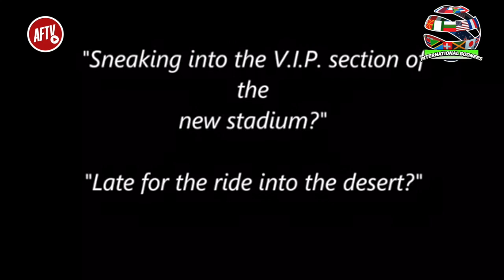Arsenal 2-0 Newcastle | The Ref Was Absolutely Hopeless! (🌍International Gooners)